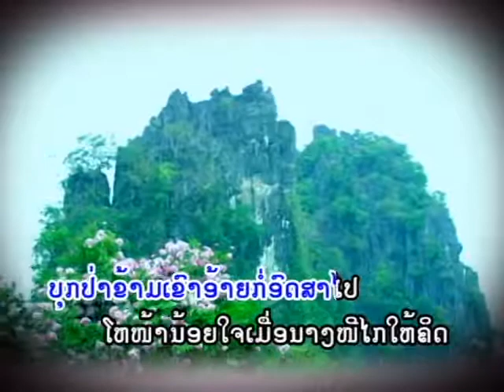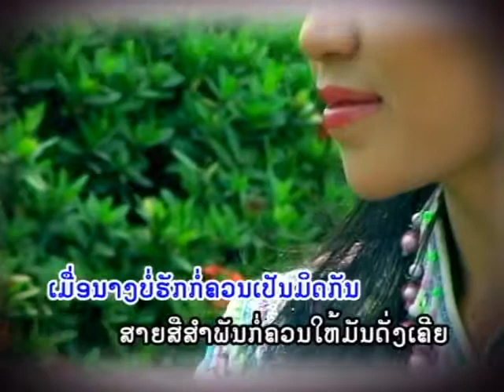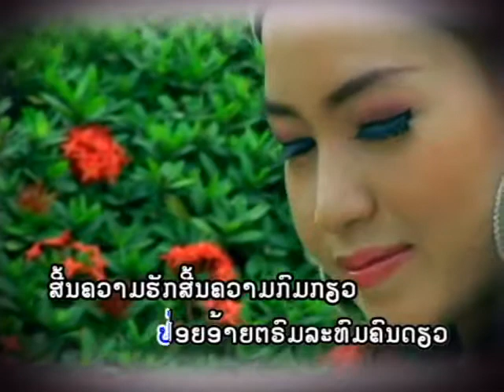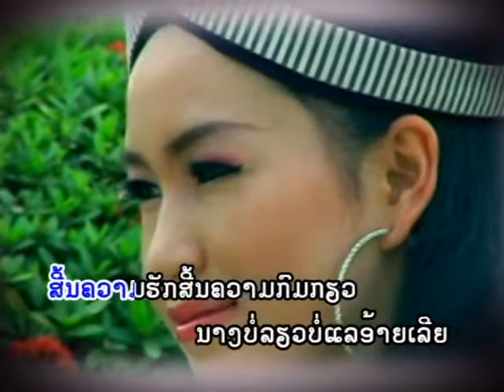ອ້າຍຊົວຢ່າງໃດ ຮ້ອງໂດຍ ດວງ ດາລາພອນ อ้ายช่วอย่างใด Ai Soi Yang Dai /TS Studio